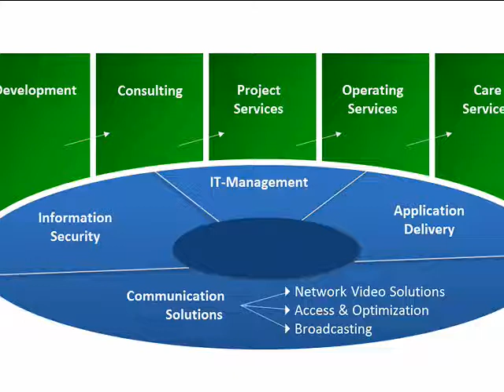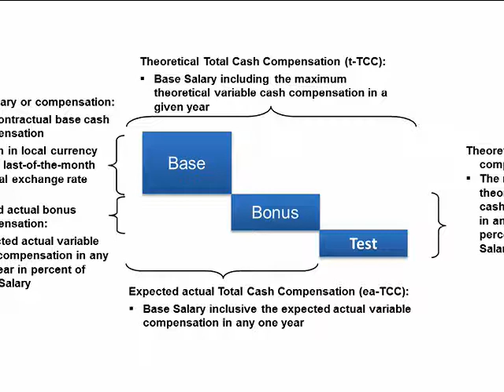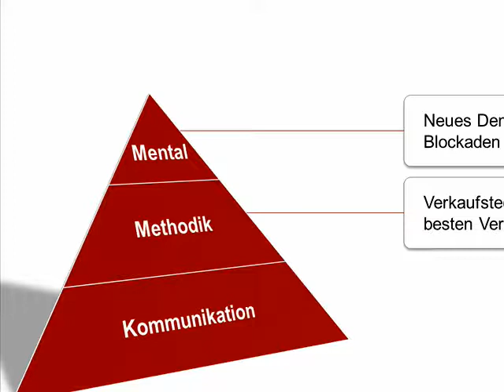Niemals: zu viele Infos gleichzeitig zeigen - Episode 169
Finden Sie hier anhand von schlechten und guten Beispielen heraus, wie Sie der Falle entgehen können, zu viele Infos gleichzeitig zu zeigen.